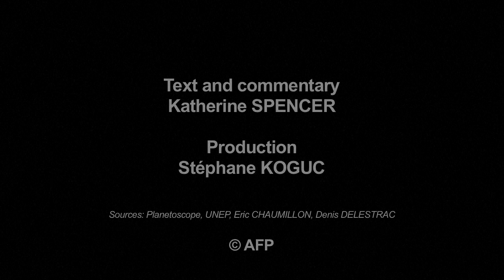World sand shortage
Sand is all around us but supplies are fast running out. It takes hundreds of thousands of years to replenish sand and is increasingly hard to source fresh supplies. The construction industry is the biggest consumer as the world becomes increasingly urbanized. VIDEOGRAPHIC